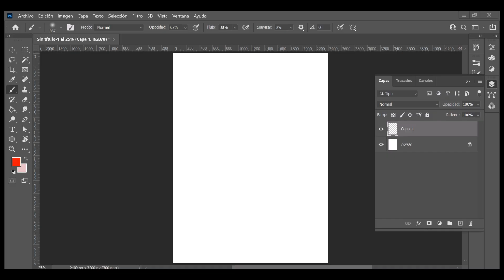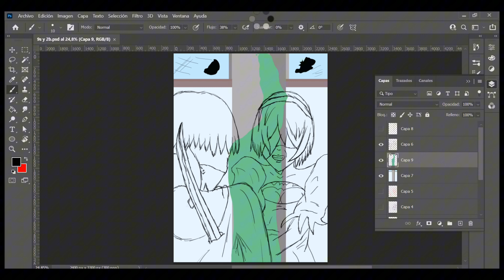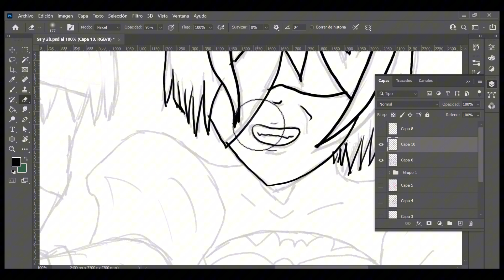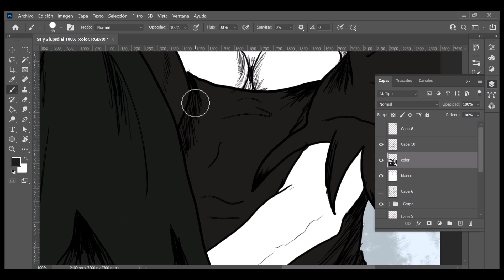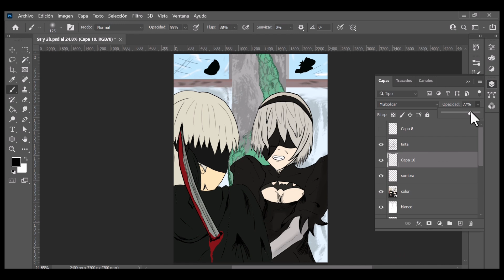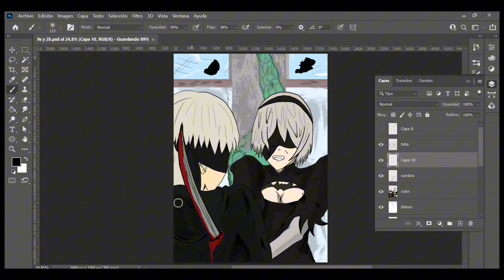Speed painting process 2B y 9S Nier automata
Debo admitir que cuando 2b acabo con 9s la primera vez en esta segunda temporada quedé bastante sorprendido, y pensé soldado caído ahora que e visto el desarrollo del ciclo interminable que viven me a parecido algo bastante complejo pero muy humano si lo tomamos como una metáfora de los ciclos rutinarios en los que nos metemos.